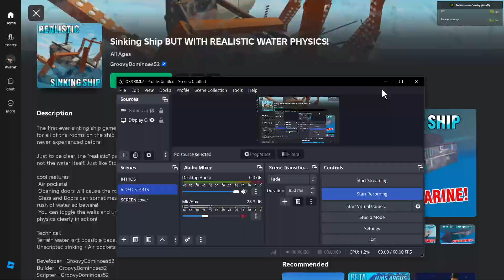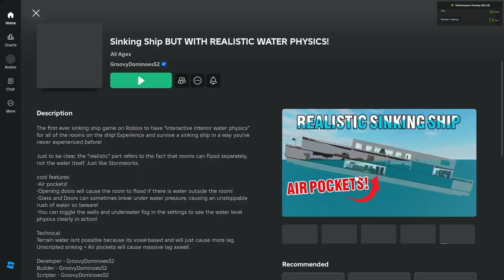Roblox: Titanic [Full Gameplay #136 -2024]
1. About: Not added

Original Date: ‎Wednesday, ‎September ‎11, ‎2024, ‏‎8:38:04 PM

(Intro)
"Incase if intro or not in the video. It will be Link in here in one video i do  not own the model Intro. The Credit will be in the video intro on descriptions."

Intro:

2. About This Channel: Before anyone comment saying "Why too many full video" Well, i dont even feel like if i wanted too. Sometime i hated to feel how long does it take me to edit long hours before into edit version. Im lazy to make when i feel like it. You dont have to watch it full version. Ill be keep Upload both platform Youtube and Rumble. Which i hated to see my channel wont stop terminated me and for small creators as well. Incase my channel goes out. I will be on Rumble. An new home to keep my orginal video safe and sound.And i dont have to worried the channel will likely be next terminated. I dont know how long my channel will last. I only have two channel left. I hope you understand what im going throught losing my hard video from the past.